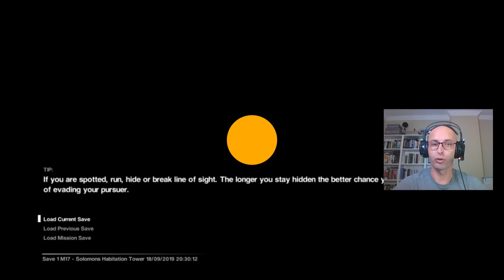ALIEN'ın NEFESİ ENSEMDE! | Alien: Isolation #26 | PS4